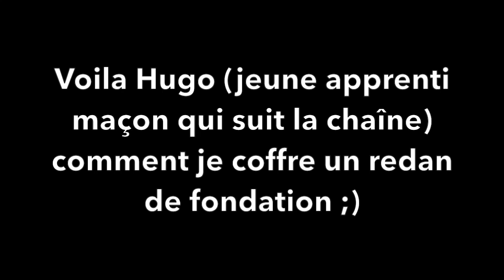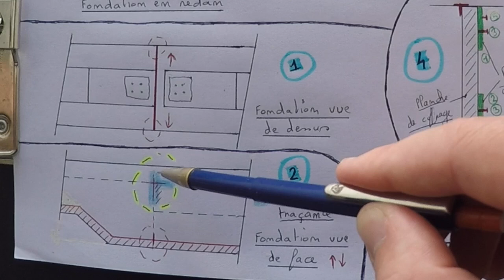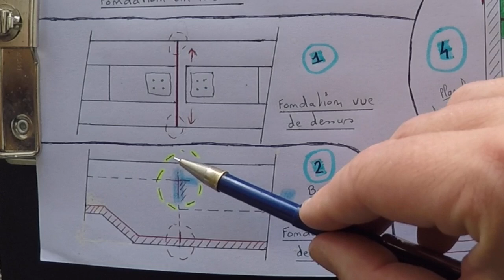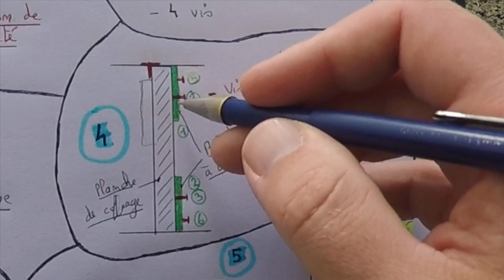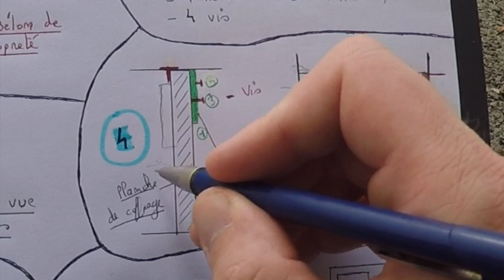COFFRAGE MAÇONNERIE FACILE : Le Redan d'une FONDATION TUTO 4 (Hugo)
TUTO 4 : Comment coffrer un redan de fondation simplement ?

Je répond à un jeune apprenti maçon, Hugo, qui m'a posé la question de comment coffrer un redan de fondation simplement.
Au lieu de répondre par mail, je me suis dit j'ai ça dans les disques autant faire une petite vidéo :)
La voila ^^
Attention, je ne fais pas de vidéos sur mesure ;)

Si vous cliquez sur ce lien et que dans les 24 h vous effectuez un achat sur le site AMAZON, une petite commission m'est reversé et cela contribue à soutenir le travail que je réalise pour fournir du contenu vidéo (le prix ne change pas).

Un grand MERCI à tout ceux qui me soutiennent ;)

A+
LUMY